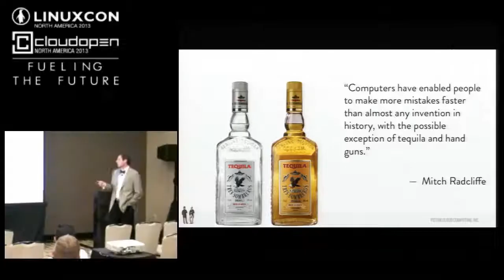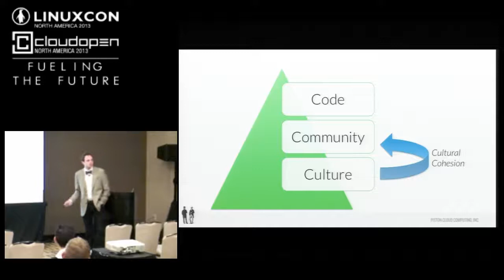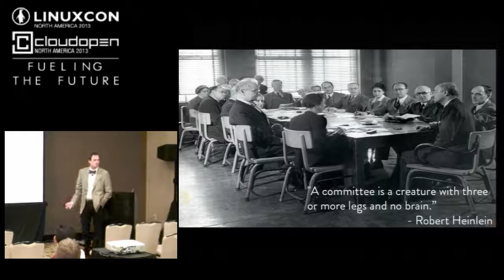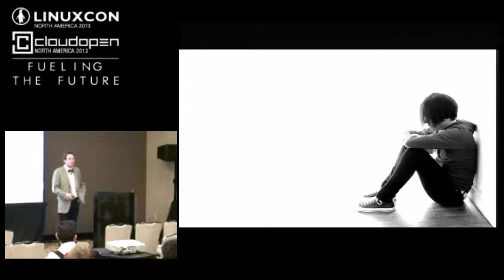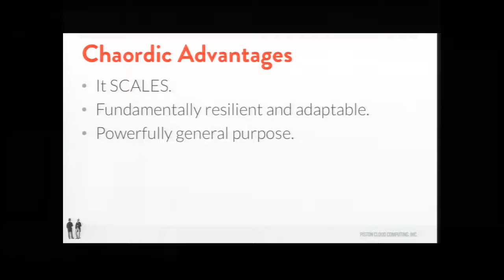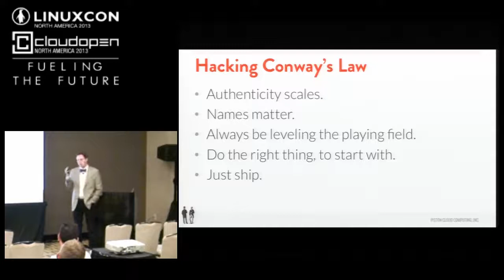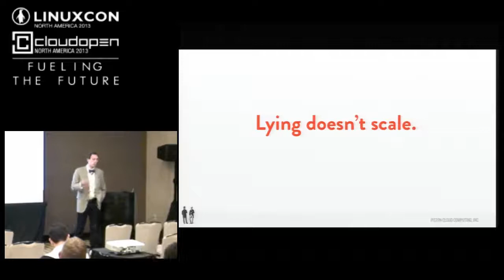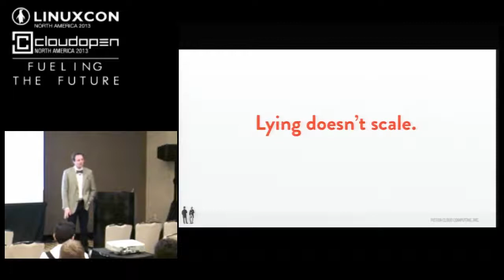Culture, Code, Community and Conway: Lessons from OpenStack - Joshua McKenty, Piston Cloud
LinuxCon and CloudOpen North America, 2013:

With a community that rivals any other open source project in history, OpenStack has achieved extraordinary things very quickly. The project had attracted almost as many contributing companies in its 84th week as Linux had in its 828th week. As buzz and participation continues on this rapid trajectory, the large community has presented challenges along with incredible benefits. Joshua McKenty, one of OpenStack's founders at NASA and a driving force behind its continued success, will explore lessons learned from creating a culture and common consensus among a global and continually expanding open source community and how the cloud framework continues to evolve to meet new challenges.
In this presentation, designed for all levels of technical expertise, participants can expect a lively, interactive presentation and insider's view into the much buzzed about OpenStack community